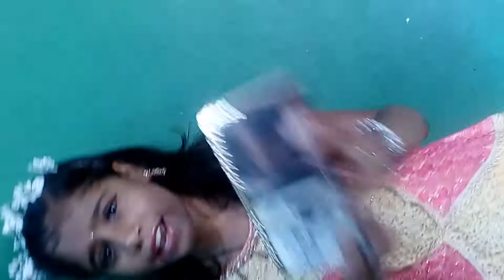Girls anchoring...must watch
Cute 11 yrs grl ...anchoring kr rhi hai apney prodct ko bechne k liye...funny home mad video